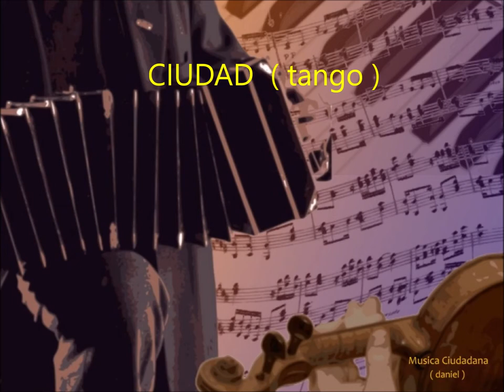Carlos Dante - Elvino Vardaro Sexteto - con Troilo en band - CIUDAD - 1937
CIUDAD  ( tango)
Música y letra:  RODOLFO SCIAMMARELLA
Voz:  CARLOS DANTE
Orquesta:  EMILIO VARDARO SEXTETO
Audio del film " MUCHACHOS DE LA CIUDAD "
Año 1937